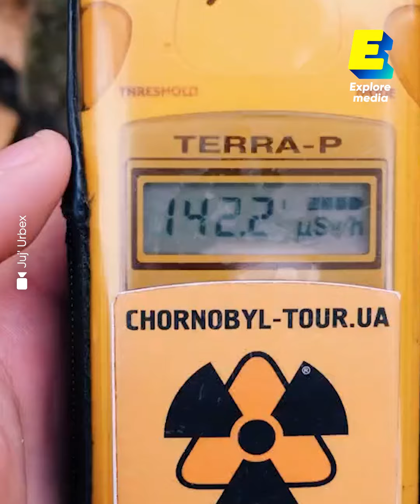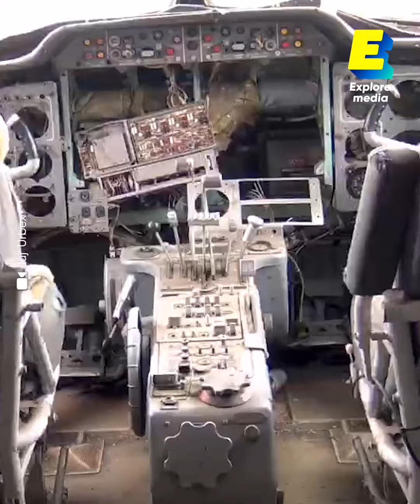La passion de Juj'Urbex : explorer des lieux abandonnés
Juliette (@juju_urbex sur Instagram) est adepte d’exploration urbaine 🤩. Caméra au poing, elle parcourt la France et l’Europe dans un seul but : explorer des lieux abandonnés par l'être humain 😱. Nuit dans un château "hanté", péripéties à Tchernobyl, course-poursuite avec la police… 🚔 Elle partage ses aventures sur sa chaîne Youtube “Juj’ Urbex”, suivie par 179 000 abonnés. 👏🏻

Même si l’urbex est une pratique clandestine, pas question de faire n'importe quoi. “On ne vole rien, on ne casse rien, on ne touche à rien, on n'est pas chez nous. On est juste là pour redonner une vie à un lieu qui a été oublié”, explique Juliette. La règle d’or ? Respecter les lieux, surtout lorsqu’il y a encore des photos et des objets intimes laissés par d’anciens occupants.

Depuis quelques années, les vidéos d’urbex ont explosé sur Youtube. Pas facile de se démarquer et de dénicher des lieux cachés. Même si le bouche-à-oreille fonctionne parfois, Juliette avoue passer beaucoup de temps sur Google Street View à passer chaque quartier au peigne fin, dans l’espoir de découvrir une villa abandonnée. 🤯

Juliette le reconnaît : il est de plus en plus difficile de faire d’authentiques découvertes de lieux abandonnés en France 🇫🇷. Alors, elle explore de plus en plus hors des frontières de l'hexagone avec un but : avoir toujours plus d'adrénaline. “Je sais que ce n'est pas bien ! Mais le fait de se dire que c'est un petit peu dangereux…J'adore cette sensation."

Retrouvez chaque semaine une nouvelle vidéo et deux nouveaux shorts sur notre chaine.